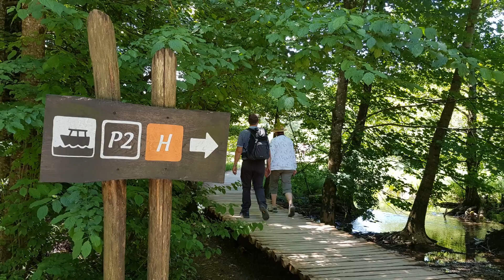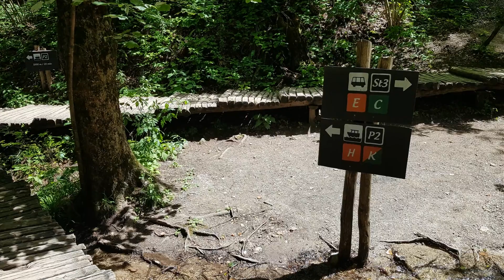20190701. 플리트비체 크로아티아 상류에서 부터 구경 Plitvice Lakes National Park (안재억 jaeoukahn )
Artist: Zachariah Hickman | Track: Leaning On the Everlasting Arms